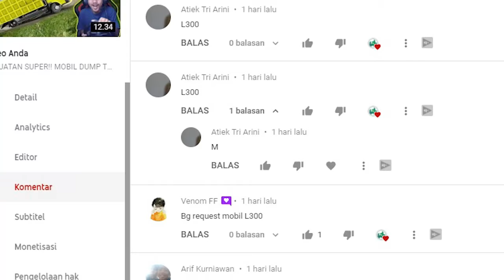CHALLENGES!! MOBIL PICKUP L300 NANJAK DI SULAWESI - ETS2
VIDEO MOBIL PICK UP L300 MENGUJI KEKUATAN DI TANJAKAN MAUT SULAWESI DI GAME ETS2/EURO TRUCK SIMULATOR 2..

Langsung aja Play.

Jika kamu terhibur silahkan share ke teman kalian...

Mod L300 FDW
Grafik OXYGEN HD Screamo Syndrome
Map NSM GABRIEL PETRA and Rework By Ihsan Al-husain Muhammad
TRAFFIC pack Rindray